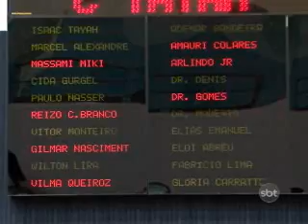2ºBLOCO SBT NOTÍCIAS 01 10 2012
2ºBLOCO SBT NOTÍCIAS 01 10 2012